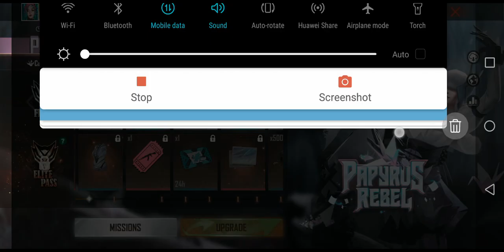free fire ban or not